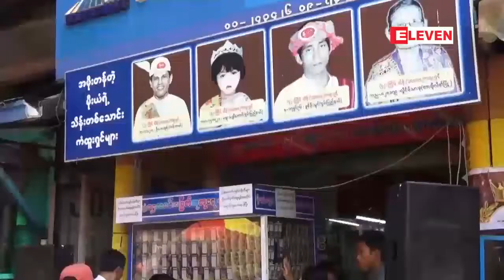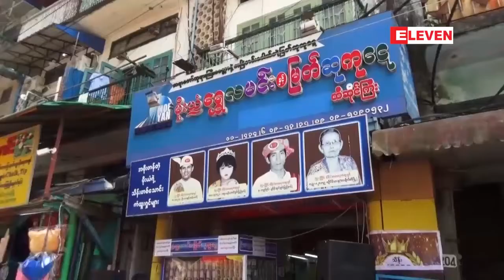က်ပ္ ၅၀၀ တန္ ထီလက္မွတ္မ်ားကို ၂၆ ၾကိမ္ေျမာက္ထြက္ရွိမည့္...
က်ပ္ ၅၀၀ တန္ ထီလက္မွတ္မ်ားကို ၂၆ ၾကိမ္ေျမာက္ထြက္ရွိမည့္ ဧျပီလကုန္ျပီးပါက ရပ္နားမည္ (ရုပ္သံ)

ယခုလက္ရွိမွာ ေရာင္းခ်ေနတဲ့ ၅၀၀က်ပ္တန္ ထီလက္မွတ္ေတြကို ၂၆ၾကိမ္ေျမာက္ထြက္ရွိမယ့္ ဧျပီလကုန္ျပီးပါက  ရပ္နားသြားမယ္လို႔ ေအာင္ဘာေလသိန္းဆုဌာနက သိရပါတယ္။